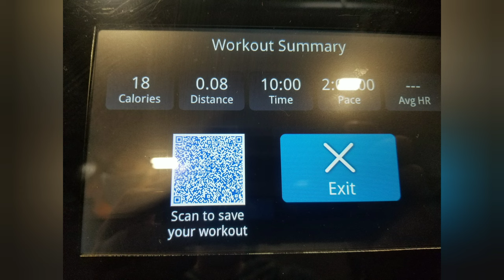Bad Weather Day, Bummer, Drive up to the Mountains Postponed Instead a Good Workout at Rec Center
Yucky weather here today so the drive up to Hyde Park to see the fall colors has been postponed. Instead my Dad took me over to the Chavez Recreation Center to workout for 30 minutes. I did some leg stretches with an excercise ball and rode the treadmill for 10 minutes.